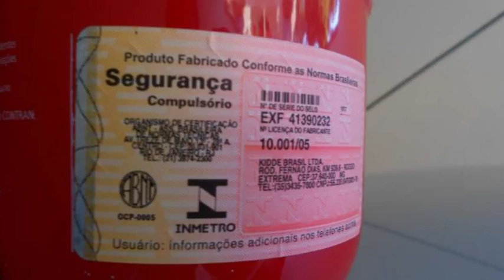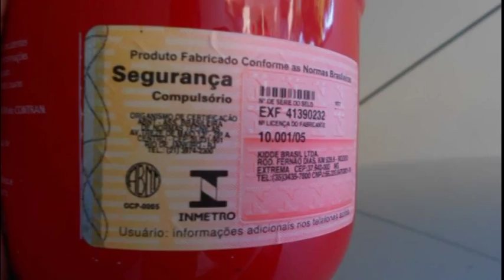Encontrar extintor do tipo ABC ainda é dificuldade no Vale do Aço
Encontrar extintor do tipo ABC ainda é dificuldade no Vale do Aço. Veja no Portal Diário do Aço